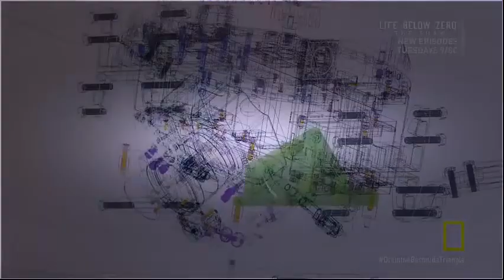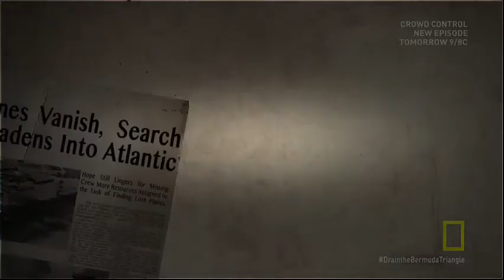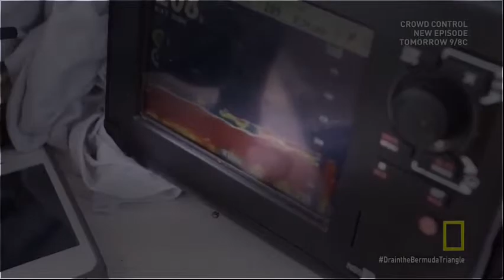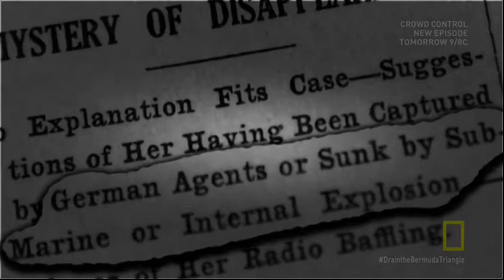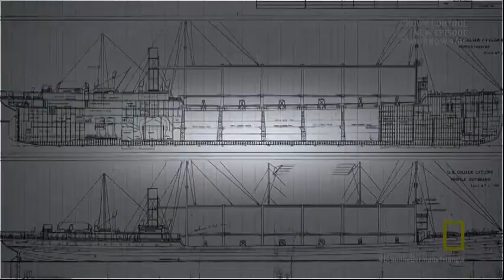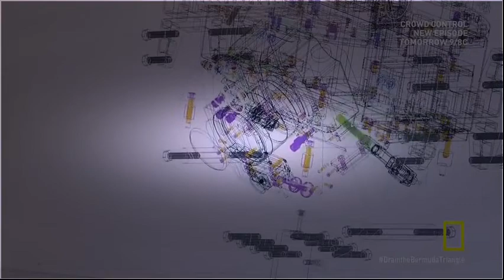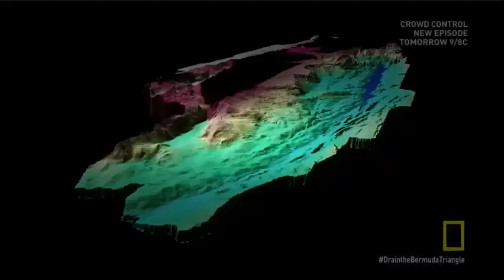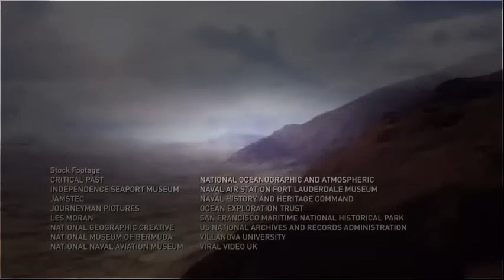TOP Secrets of Bermuda Triangle - Full Documentary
TOP Secrets of Bermuda Triangle - Full DocumentaryNational Geographic Documentary - Bermuda Triangle Mystrey - Secret Revealed - Full HD [Documentary]
Documentary - Bermuda Triangle Mystery Movie - Best Documentaries Film ...

bermuda triangle bermuda triangle mystery the bermuda triangle bermuda triangle documentary bermuda triangle video bermuda triangle footage ufo bermuda ...